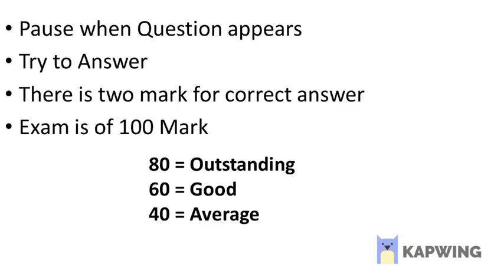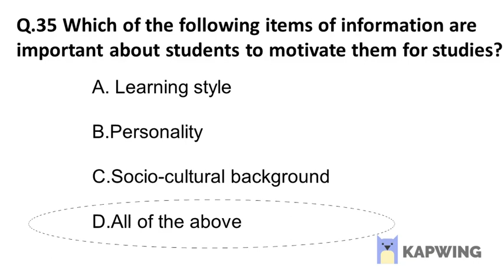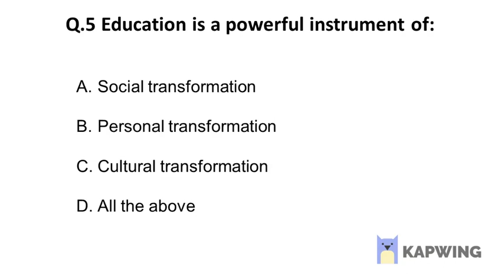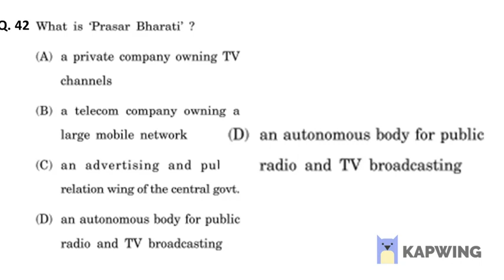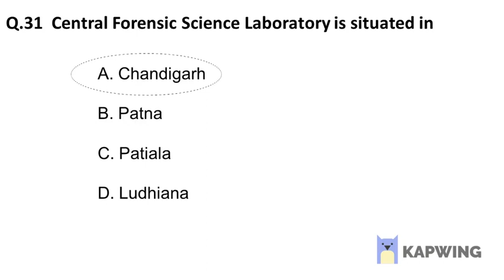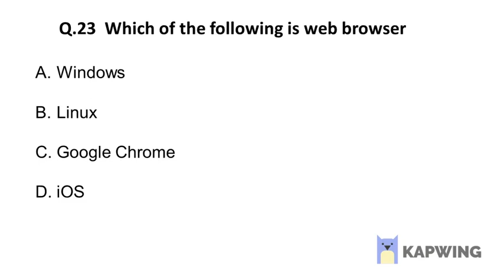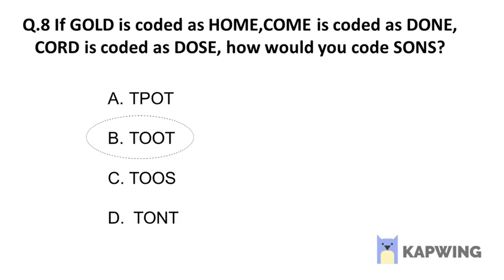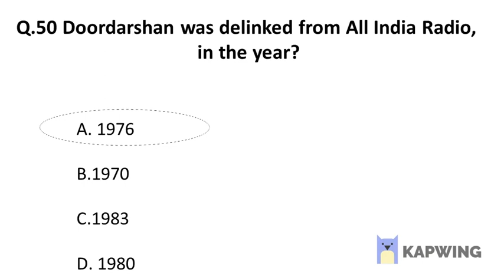UGC NTA NET Quick Mock Test of 250 questions. SET Exam 2019.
Hello all this video contains 250 solved questions form paper I teaching aptitude,

5 mock test in one video,
UGC NTA NET 2019,
solved old question paper,
Mock test,